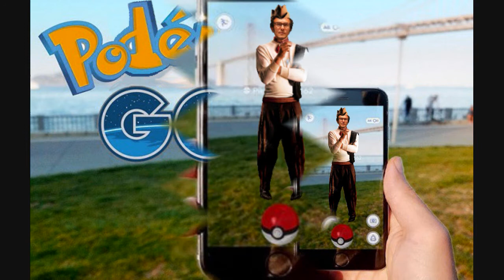Sobre "Nuevo asesor en el Ayuntamiento de Cádiz" (19/07/2016), Blog: "Con la venia" de F.S.